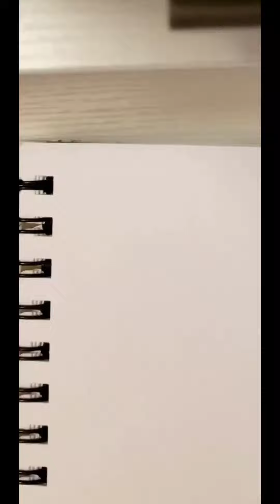Sketching Time pt 308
Haiii...